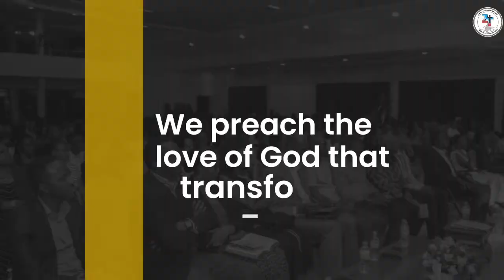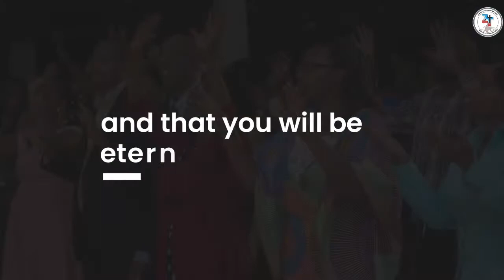Ba maso utegereze Imana | Pastor Egidia UWERA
Niba ufashijwe n'ijambo ry'Imana ukaba wifuza guha Yesu Kristo ubuzima bwawe.